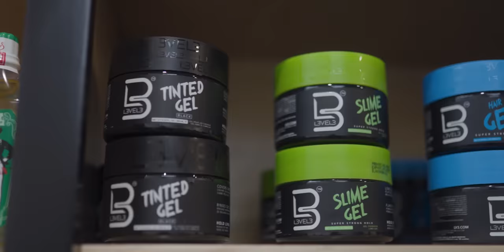Los Cut It Goes Clipper Shopping at The Barber Plug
In this episode, Los Cut It goes Clipper Shopping with the barber plug. He talks about his beginnings, partnerships with the industry's biggest brands, and advice to the youth.

The Barber Plug clipper shopping is a show featuring some of the top barbers in the industry. This exclusive mini series features some of the hottest barbers in the industry.